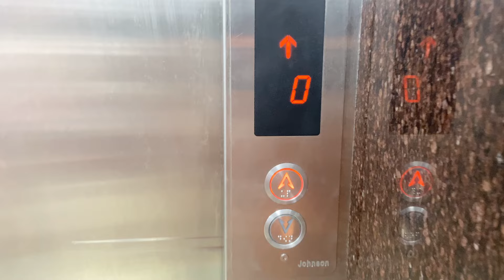Shopping Vlog🤗 | பாப்பா கேட்டது வாங்கி தர முடில😓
Sunday Shopping Vlog | பாப்பா கேட்டது வாங்கி தர முடில sunday shopping vlog ramyatoday weekend @ramyatoday @Ramyafunfood

Friends Namma Channel la Random Videos Make Pannuvom Like-(Vlog,cleaning Motivation,Travel,craft etc etc. Ada Ellame pa)
Thank You So Much For Wacthing!
Keela Iruka Link ha Use panni Namma Channel ha Explore Pannunga!

Unga Ideas Share pannunga Ungaluku pidicha mari Videos-um pannalam